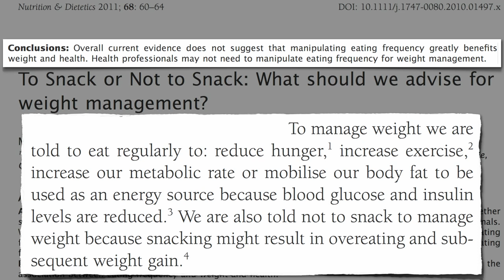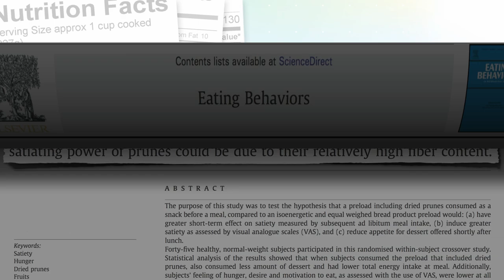To Snack or Not to Snack?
DESCRIPTION: A review of the best available science examining the impact of eating frequency on both weight and health. That was a quickie! This is not the first time we've run across the Prune Board. Remember their appearance in Dietary Guidelines with a Grain of Big Salt For a comparison of dried fruits see Dried Apples Versus Cholesterol the graphic of which sneaks into the intro of Uprooting the Leading Causes of Death and Better than Goji Berries Nuts are also super healthy snacks. See Fighting Inflammation in a Nut Shell What Women Should Eat to Live Longer and Nuts and Bolts of Cholesterol Lowering

Have a question for Dr. Greger about this video? and he'll try to answer it!

Image Credit: alamy.com.